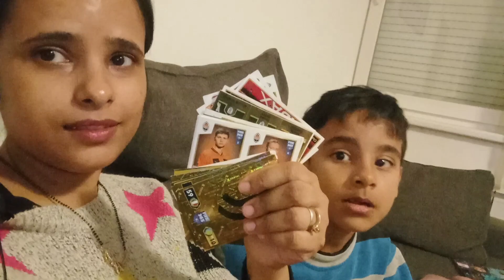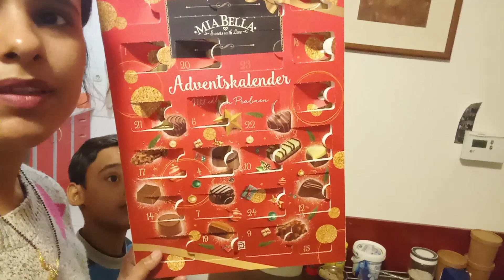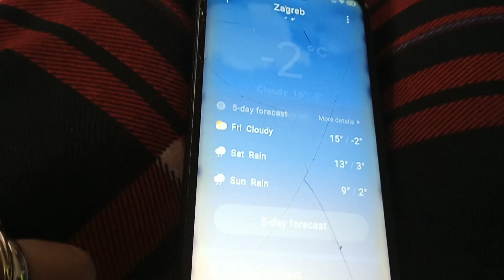हमने ऐसा क्या खरीद लिया की हम सब इतने खुश हैं🤩🤩🤩indianmomincroatia